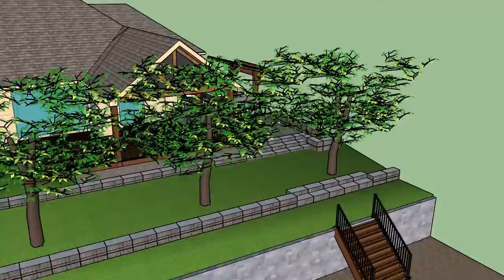Nelson straight walls